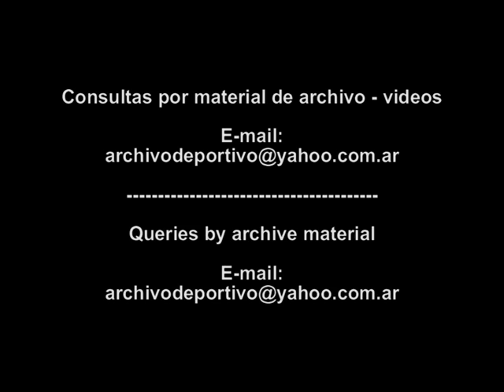Tragedia del futbol Estadio Mateo Flores avalancha humana en Guatemala - DiFilm (1996)